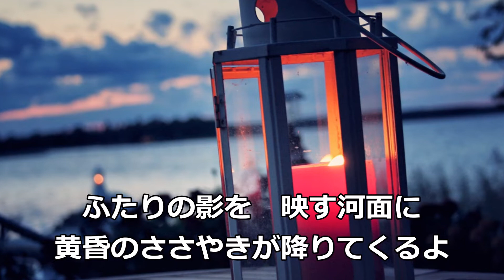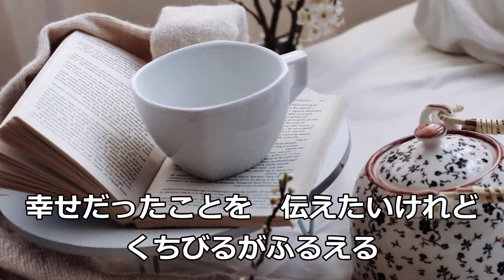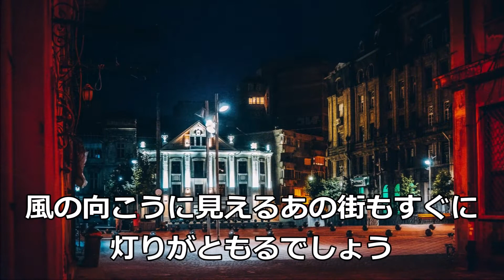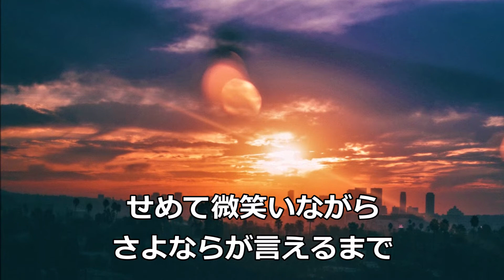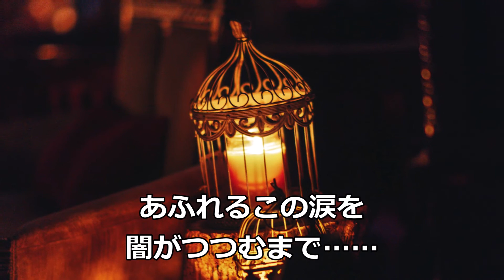さよならが言えるまで (やしきたかじん）カラオケ